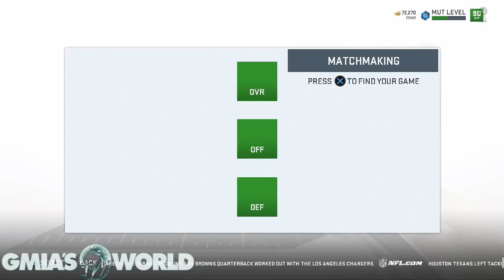THE BEST QB IN MADDEN 19 IS TEAM DIAMOND TOM BRADY! DC Glitcher! Tom Brady MUT 19 Gameplay!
Can this video get 10,000 YouTube views?
Team Diamond Tom Brady is the best QB in MUT 19! + my opponent tries to DC glitch me!

GmiasWorld is the #1 source for all your Madden 19 Ultimate Team Tips! Subscribe to GmiasWorld for more Madden 19 Ultimate Team as we bring you more Madden 19 Ultimate Team Tips & MUT 19 Tricks to help build your Madden 19 Ultimate Team squad the highest level(COMPLETING MUT MASTER TIPS)and Madden 19 Ultimate Team Coin Making Tips to make you a Madden 19 MUT 19 Millionaire in no time. GmiasWorld will upload daily Madden 19 Ultimate Team content including Madden 19 Ultimate Team PowerUp and Madden 19 Ultimate Team Training points tips! GmiasWorld will also post full gameplay of Madden 19 Ultimate Team Seasons including Madden 19 Ultimate Team Weekend League/MUT 19 Champions Gameplay, as well as Madden19 Ultimate Team Draft Champions and Madden 19 Ultimate Team FREE building tips to get your Madden 19 Ultimate Team to 99 Overall Team Glitch Status starting DAY 1! Have a game you would like to see? Drop a comment and let us know!